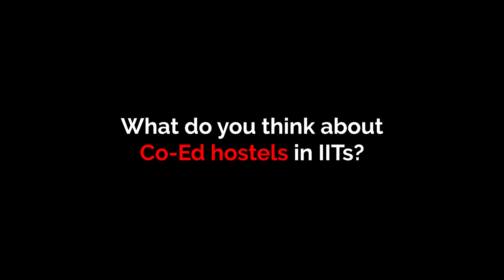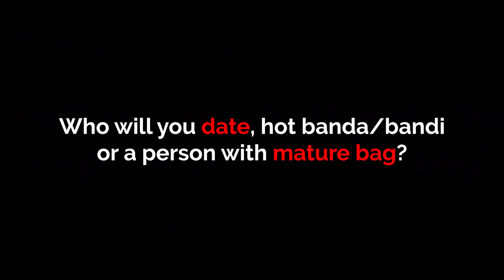Freshers 2019 IIT Madras | Vox Rox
Freshies have arrived at IIT Madras to live the best time of their lives.
Here are some found voices of these freshies after coming to the institute.